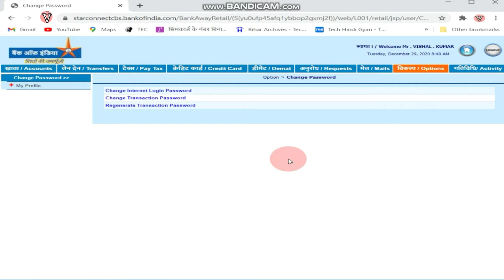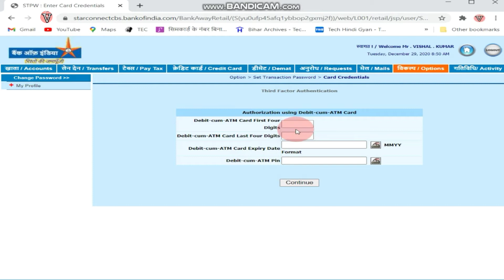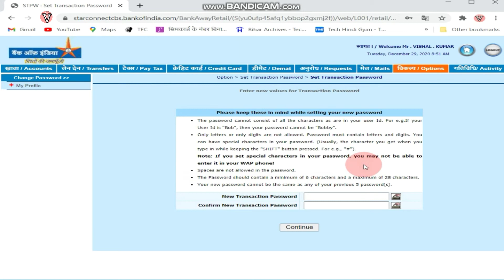Boi transaction password kaise banaye | Boi ka transaction password kaise banaye | forgot boi tran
Boi transaction password Kaise banaye | Boi ka transaction password Kaise banaye | forgot boi tran | how to get boi transaction password | rest boi transaction password |

aaj ke ise video - aaj ke ise video me janege bank of india ka transaction password kaise new banaya jata hain.